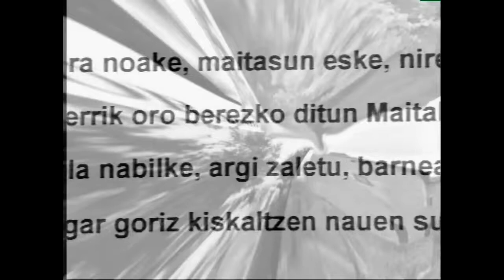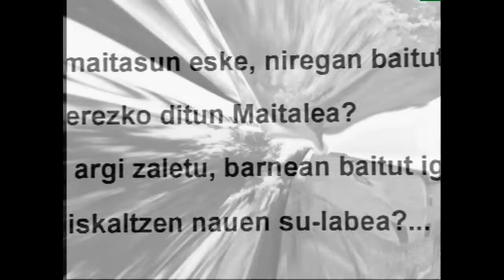Juan Arana LORAMENDI (Barrurantz leihoan)